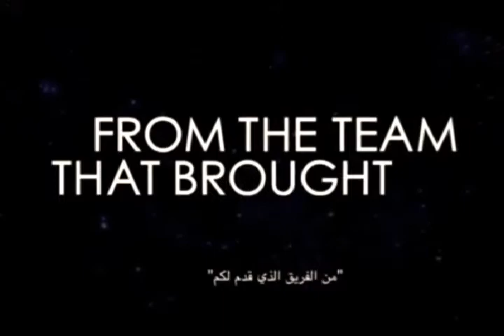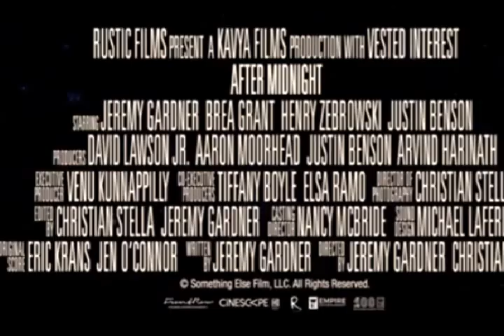After Midnight Official Trailer 2020 movies